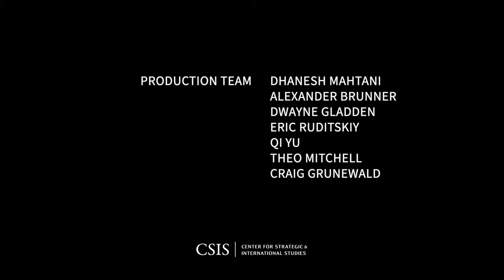CPTPP and the Future of Trade in the Indo-Pacific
Please join the CSIS Project on Trade and Technology and the Economics Program for a conversation with Vangelis Vitalis, New Zealand's Deputy Secretary for Trade and Economic and Chief Trade Negotiator and Crawford Falconer, the UK's Second Permanent Secretary and Chief Trade Negotiation Adviser.

The event will review New Zealand's host year of CPTPP, unpack the UK's accession into the free trade agreement, and discuss the future of trade in the Indo-Pacific.
Vangelis Vitalis

Deputy Secretary Trade and Economic and Chief Trade Negotiator, New Zealand Foreign Affairs and Trade

Vangelis Vitalis is Deputy Secretary, Trade and Economic. He was the APEC2021 Senior Officials’ Meeting (SOM) Chair for New Zealand’s host year and in 2023 Vangelis will be chairing the Senior Officials' process that supports the CPTPP Ministerial meetings.

Vangelis was New Zealand’s Chief Negotiator who led the conclusion of negotiations for the New Zealand European Union Free Trade Agreement (EUNZFTA), the Comprehensive and Progressive Agreement for Trans-Pacific Partnership (CPTPP), the ASEAN-Australia-New Zealand Free Trade Agreement (AANZFTA) and before that the Malaysia-New Zealand Free Trade Agreement (MNZFTA). He was also a member of the negotiating teams for the New Zealand-China FTA and the P4 Agreement.
Crawford Falconer

Crawford has been doing this job since 2017. Prior to that he spent more than 25 years working on trade policy and negotiation in and outside government. As it happened, back in 1991, he co-authored a book that foreshadowed TPP and CPTPP: “Open Regionalism? NAFTA, CER and a Pacific Basin Initiative.” It has taken a few years, but last month he was pleased to see the UK join CPTPP.

This event is made possible through support from the New Zealand Embassy to the United States of America.